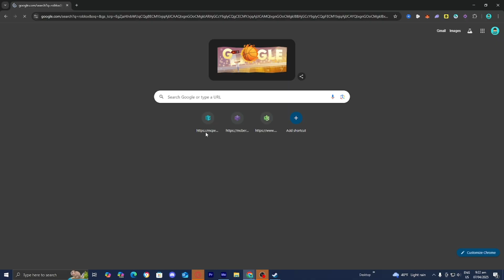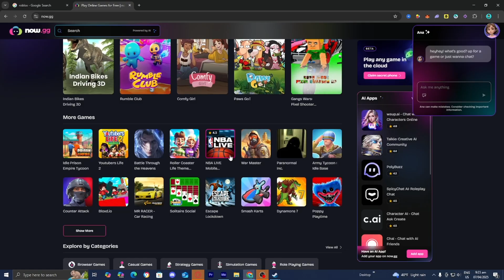How To Play Roblox On School Computer 2025! (Chromebook)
Learn how to play Roblox on your school Chromebook in 2025! Follow these steps to enjoy Roblox during your school breaks.